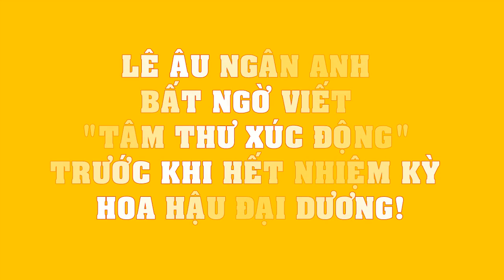Lê Âu Ngân Anh BẤT NGỜ viết tâm thư xúc động trước khi hết nhiệm kỳ Hoa hậu Đại Dương!